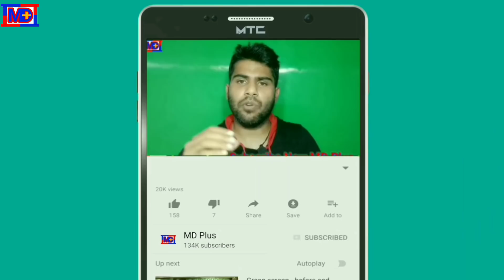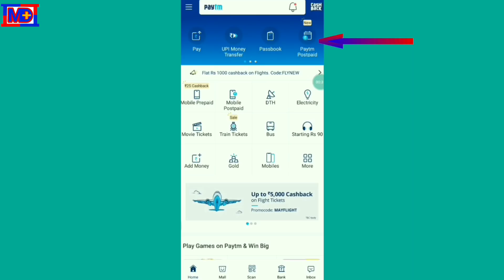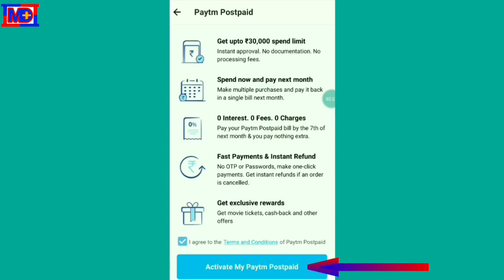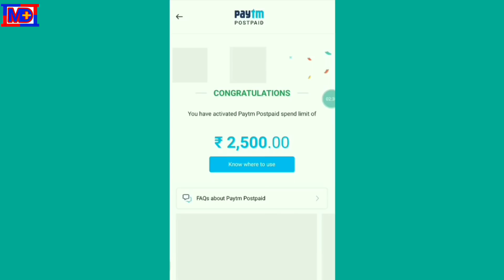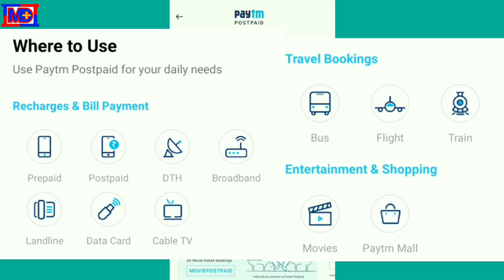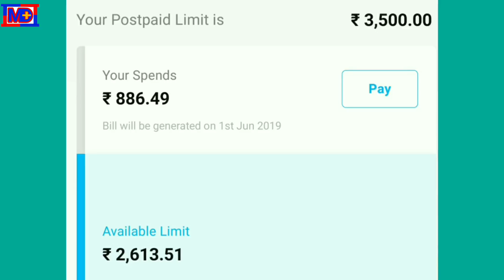How To Paytm Loan Upto 30000 Rs, Bina Kisi Docoment Ke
Download 👇GooglePay Free 51 Rs,